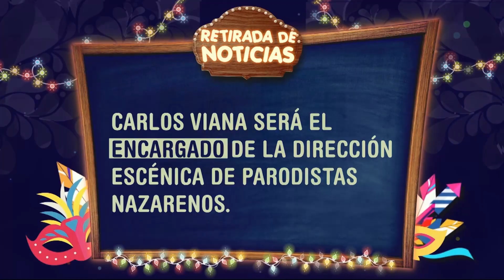CARNAVAL 2018: ASÍ ENSAYA YAMBO KENIA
Nelson Burgos presentó en VTV Noticias un nuevo adelante del Concurso de Carnaval 2018. En esta oportunidad visitó un ensayo de la comparsa Yambo Kenia.